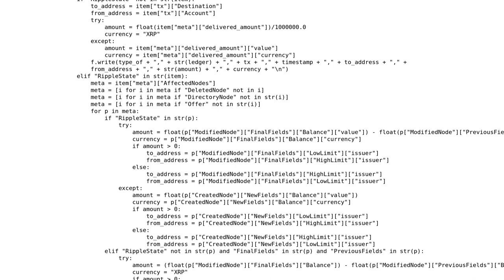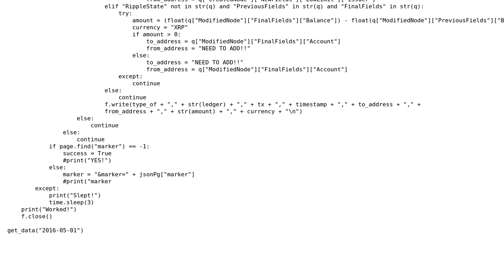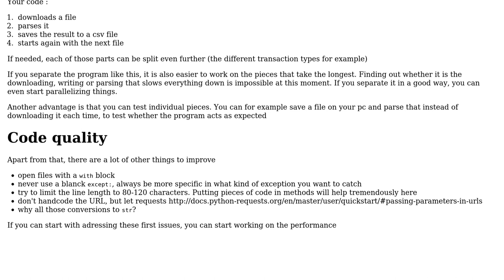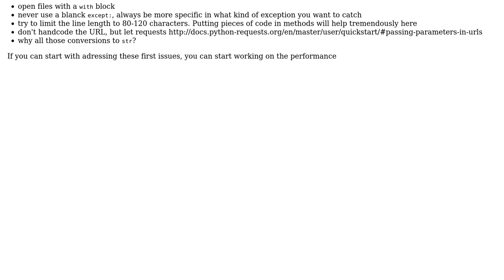Code Review: Web scraping and speeding up performance (2 Solutions!!)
Code Review: Web scraping and speeding up performance

With thanks & praise to God, and with thanks to the many people who have made this project possible! | Content (except music & images) licensed under CC BY-SA | Music | Images & others | With thanks to user WizardCovfefe user Vogel612 user Maarten Fabre user DaniloNC and the Stack Exchange Network Trademarks are property of their respective owners. You are responsible for your own actions.